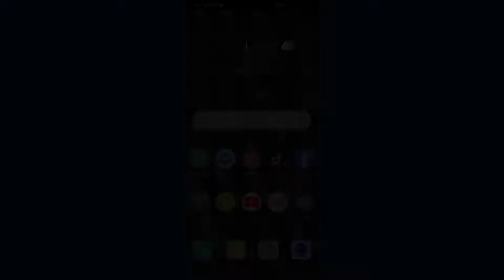Comment débloquer une personne sur Facebook, débloquer un contact sur Facebook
Dans cette vidéo, je vais vous présenter comment débloquer une personne sur Facebook.

Pour ce faire, il faut juste suivre ces étapes :
1- Lancez Facebook ;
2- Activez le menu des paramètres en haut à droite ;
3- Touchez « Paramètres et vie privée » ;
4- Touchez « Paramètres » ;
5- Touchez « Blocage » ;
6- Maintenant débloquer le contact que vous voulez.

comment débloquer une personne sur facebook comment débloquer un contact sur facebook comment débloquer un ami sur facebook comment débloquer quelqu'un sur facebook
débloquer amis facebook, débloquer contact facebook, comment débloquer un contact facebook,
comment débloquer facebook, compte facebook bloqué comment débloquer, comment débloquer sur facebook, comment débloquer un compte